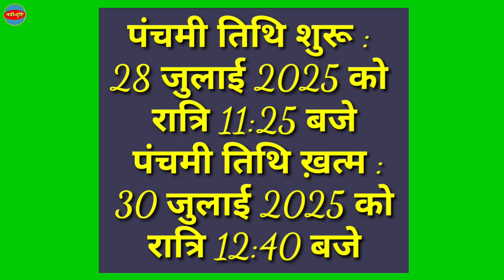नाग पंचमी 2025 | Nag Panchmi Kab Hai 2025 | Nag Panchmi 2025 Date And Time | Nag Panchami Kab Hai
nag panchami kab hai 2025
nag panchami kab hai
2025 mein naag panchami kab hai
nag panchami
naga panchami 2025
panchmi kab hai
नाग पंचमी
नाग पंचमी कब है 2025
2025 ka naag panchami kab hai
nagvanshi
nag panchami kitne tarikh ko hai
nag panchami kis tarikh ko hai
nag panchami kb h 2025
nag panchmi kab hai
nag panchami kis din hai
nag panchmi kis din hai
nag panchami 2025
nag panchami kitne tarikh ko...
2025 ka nag panchmi kb hai
नाग पंचमी कितने तारीख को है
2025 me nag panchmi kab...
नाग पंचमी कब है
nag panchami
nag panchami ka tarikh ka hai
nag panchami ka tarikh ko hai
nag panchmi 2025
nag panchmi 2025 mein kab hai
nag panchmi
nag panchmi kab hai 2025
nag panchami ke tarikh ka hai
nag panchami kahiya hai
gudiya kab hai
nag panchmi ki tarikh ki hai
panchmi kab hai
nag panchmi kb h 2025
nag panchmi kab ki hai
nag panchmi kis tarikh ko hai
2025 mein nag panchmi kab hai
nag panchmi kitne tarikh ka
nag panchami 2025
2025 ka nag panchmi kab hai
nag panchmi
2025 mein nag panchmi kab
2025 ka nag panchami kab hai
2025 nag panchmi kab hai
gudiya kab hai
नाग पंचमी किस दिन है
panchmi kab hai
nag panchmi kitna tarikh ko...
nag panchmi ke tarike
nag panchmi kab padega
nag panchmi 2025 kab hai